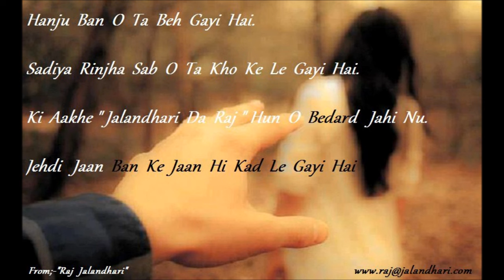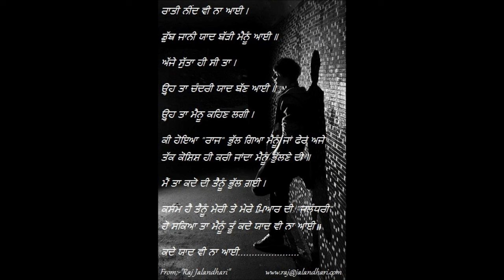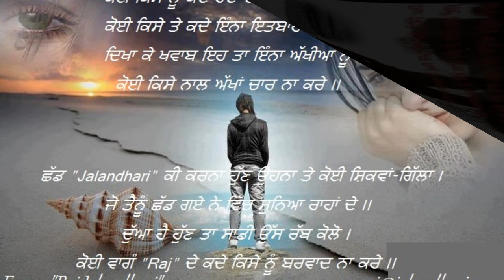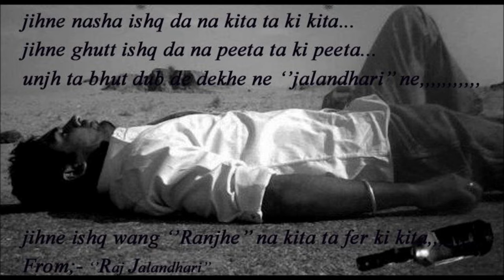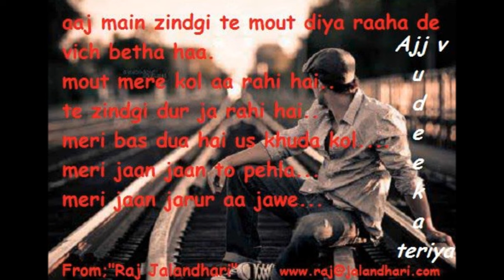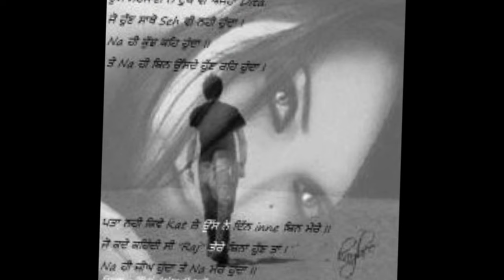Hath Jod Ke Kehnde Chete Aaya Na Kar Ni